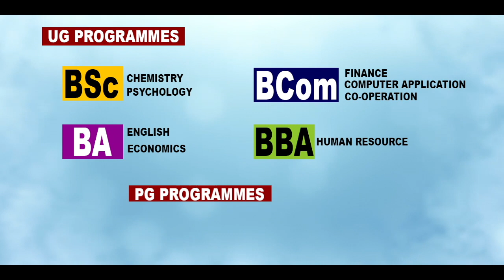നവ മാധ്യമങ്ങളിൽ വൈറലായി ഇന്ത്യൻ ഫുട്ബാൾ താരം അനസ് എടത്തൊടിയുടെ കണ്ണീരോർമകൾ ll INDIAN FOOTBALLER ANAS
THE INDIAN FOOTBALLER ANAS EDATHODIKA'S VIRAL SPEACH